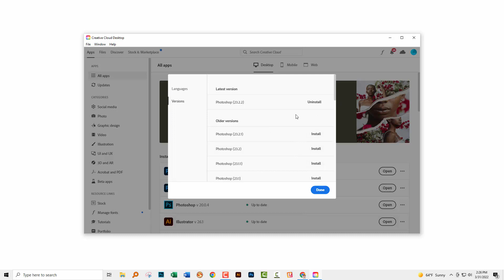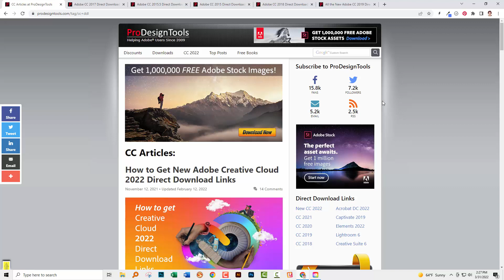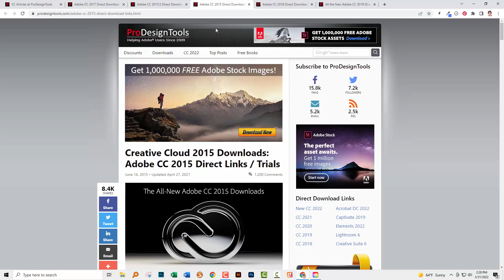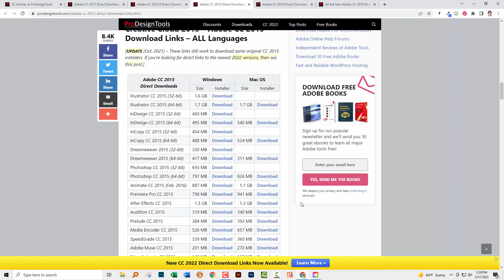Download Old Versions of Creative Cloud Applications - Bypassing the Creative Cloud App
Download Old Versions of Creative Cloud Applications - how to get early Photoshop CC versions and Illustrator CC versions including CC 2014, CC 2015, CC 2016, CC 2017 etc. Including Dreamweaver, Illustrator, Photoshop, Premier Pro and so much more. The downloads for most older versions of Photoshop, Illustrator etc have been removed from Adobe Creative Cloud but you can still get them if you know how.
Here is the link refereed to in the video which contains links to pages with download links for older apps which are available for download not via the Creative Cloud Application. I tell you why you might want to do this and how.